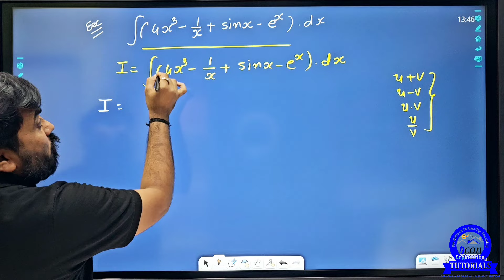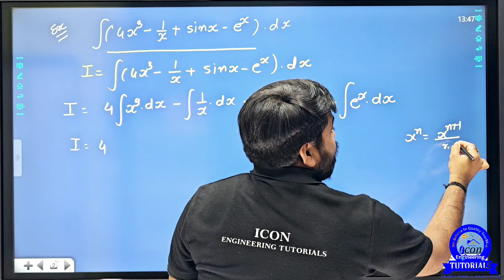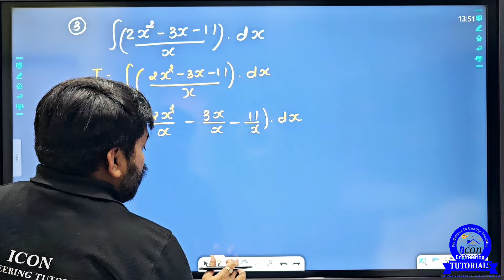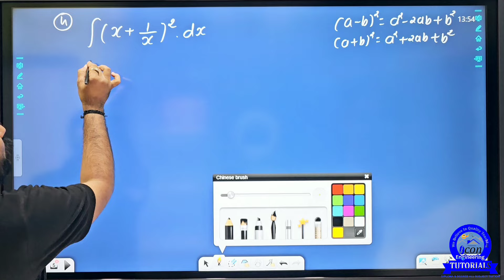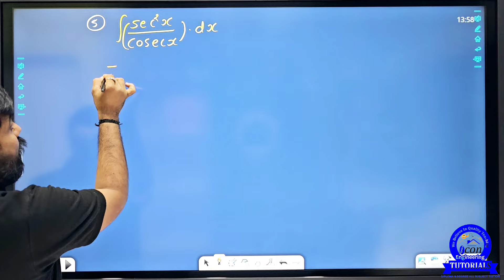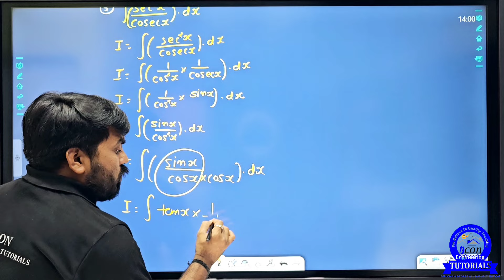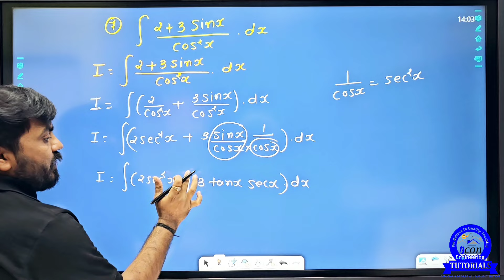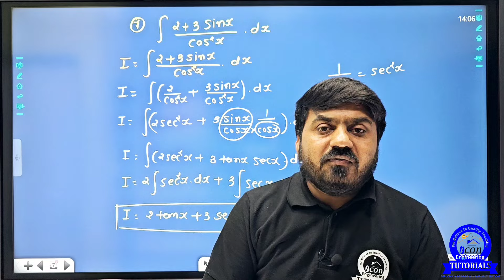INTEGRATION AND ITS APPLICATION CH 3 SEM 2 MATHEMATICS || PART 2 || MIMP EXAMPLES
MATHEMTICS VIDEOS
CH 3 INTEGRATION

⚙️ MECHANICAL & CIVIL⚙️

ENGINEERING MECHANICS(EM)

ADV. PYTHON
👉COMPUTER
BOOP

AC. CIRCUIT

ELECTRICAL
AC.CIRCUIT IMP
COMPUTER
DIGITAL VIDEO: